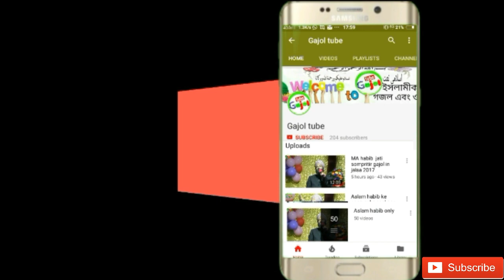Aslam habib gajol+waz in raghob pur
Assalmu alaikum orohmatullah in this video we have uploaded aslam habib a gajol +waz in raghobpur school math this part is old part.. Sorry this part have mistakes
So we have upload now for your watch
Please don't copyright any one without permission of this Chanel owner for any videos of MA habib and others
We have given you full HD waz+gajol
With original video shooted